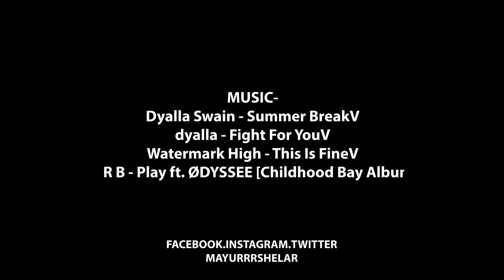MALLS OPEN IN PANVEL | NEW PANVEL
Hello ji,